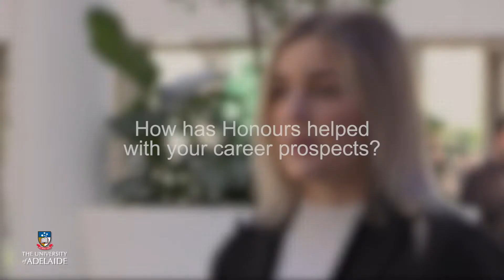Honours with the Adelaide Business School